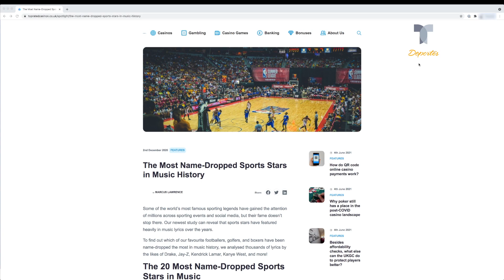Messi, Kobe Bryant y Maradona musas inspiradoras | Telemundo Deportes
Video oficial de Telemundo Deportes. ¿Quién lidera el ranking de menciones musicales? ¡Te lo contamos!.